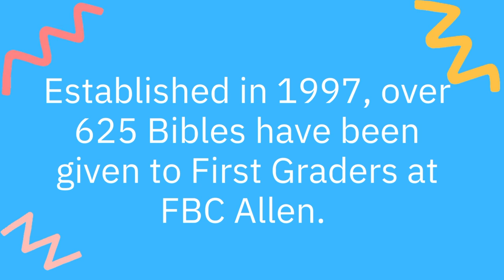First Grade Bibles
Every August since 1997. Our deacons have given a Bible to our First Graders. Over 625 kids have received a bible from our deacons.